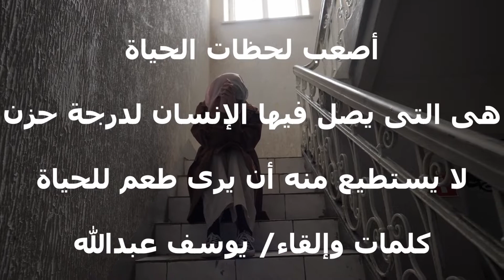أصعب لحظات الحياة / Life's hardest moments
أصعب لحظات الحياة
Life's hardest moments